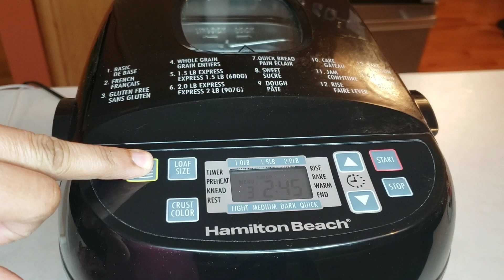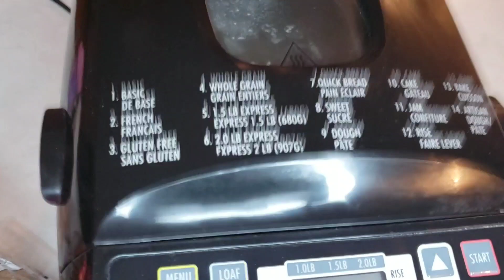Bread machine banana bread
TKC

Music in Video.Guru editing app